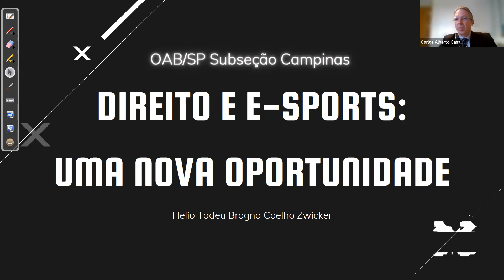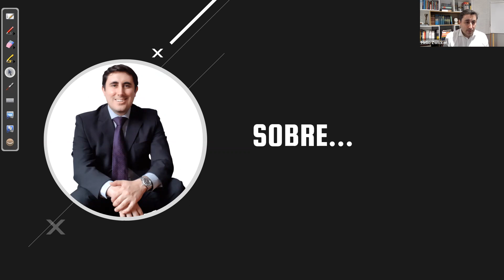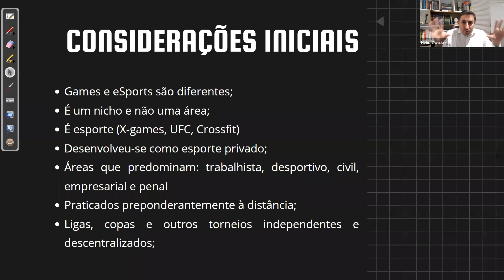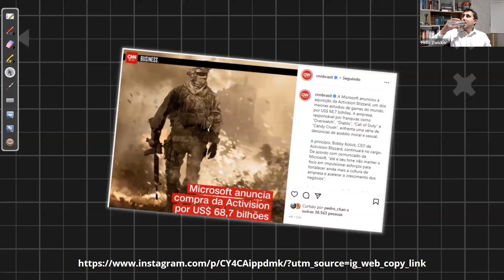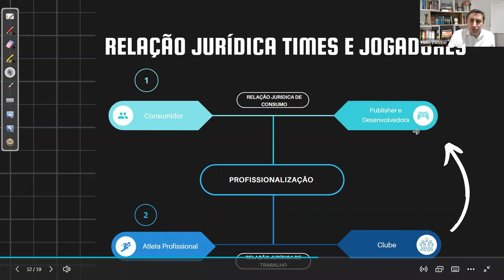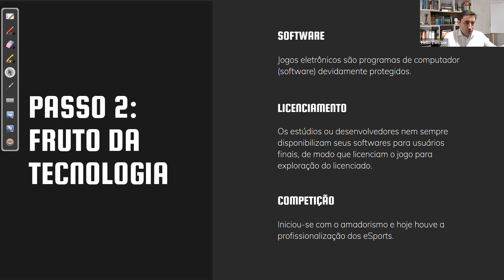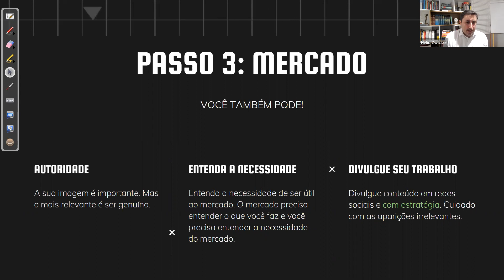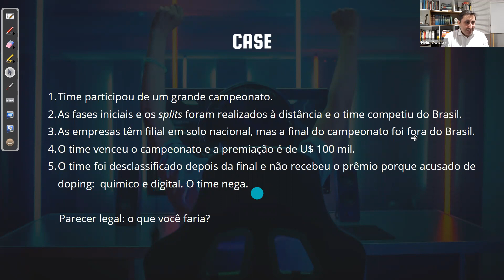Games e eSports: uma oportunidade para a Advocacia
Palestra da Comissão de Direito Digital, com apresentação do tema pelo advogado Hélio Tadeu Brogna Coelho Zwicker, especialista em eSports e Entretenimento.